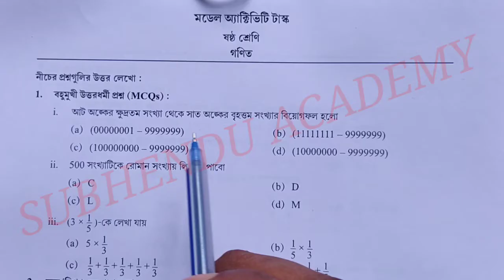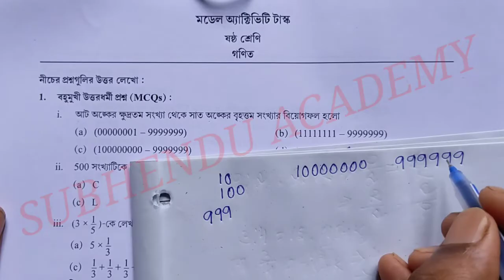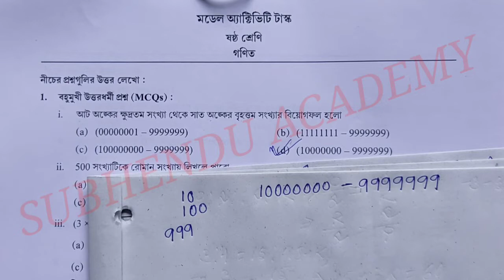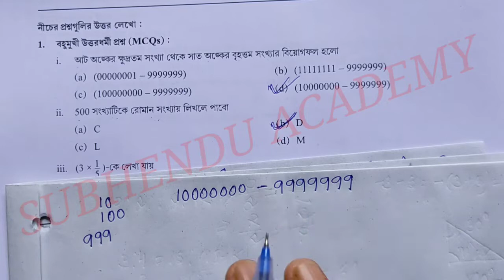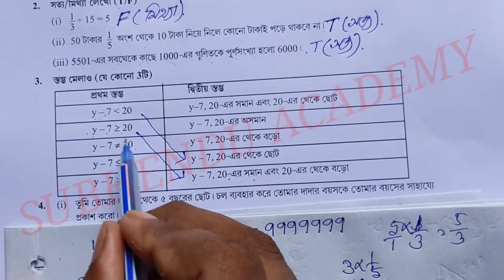Class 6 Mathematics (গনিত) Model Activity Task Part 4 ; Class VI Math New Model Activity Task 2021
Class 6 Mathematics (গনিত) Model Activity Task Part 4 ; Class VI Math New Model Activity Task 2021With Solution for July.
New Model Activity Task Part 4 Class VI Mathematics.
Mathematics New Model Activity Task Part 4 With Solution in Bengali.
Model Activity Task Part 4 Class 6 Mathematics.
Class 6 Model Activity Task Part 4 With Solution Mathematics.
ষষ্ঠ শ্রেণীর গনিত মডেল অ্যাক্টিভিটি টাস্ক পর্ব ৪ এর প্রশ্ন এবং উত্তর একটি ভিডিও